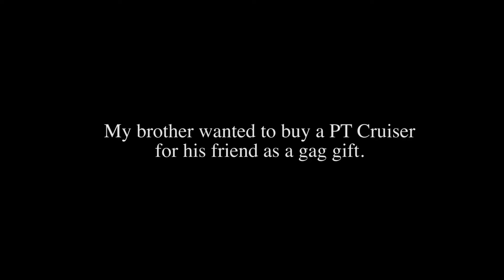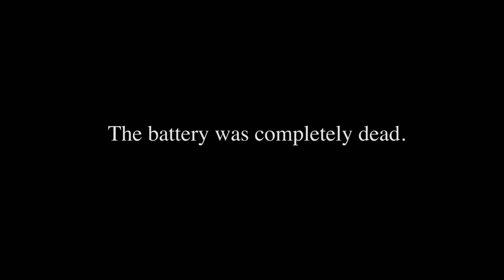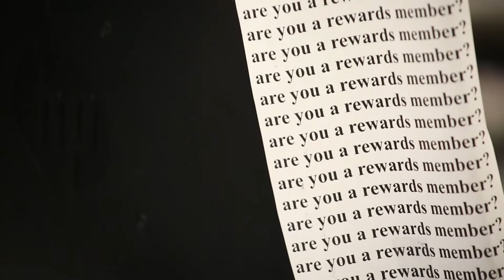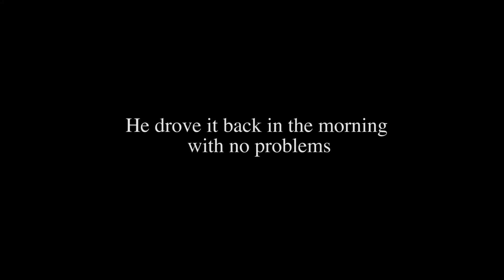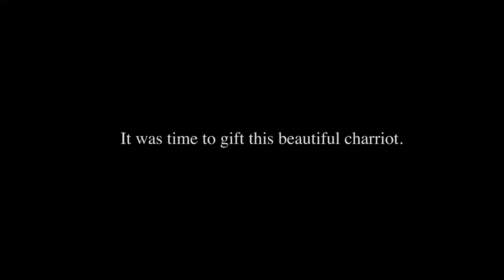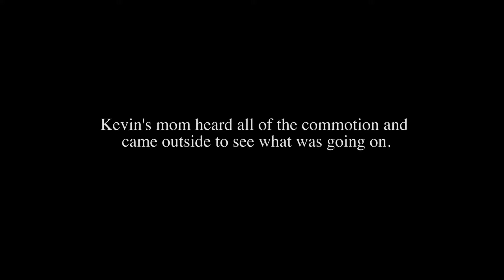PT Cruiser Escapade